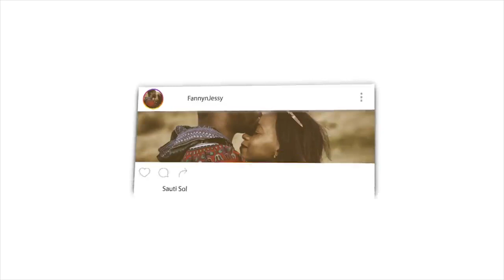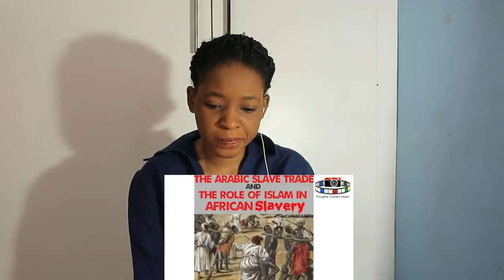🕌MUSLIM ARAB MAN TURNS TO CHRIST AND GIVES A SIMPLE REMINDER | REACTION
Fanny&Jessy Reacts

📖 REACTION DEFINITION:

. re·ac·tion
rēˈakSH(ə)n/
noun

Fanny&jessy
Haspolat-lefkosa,via mersin 10,Turkey (cyprus international university)
mersin, turkey,99010